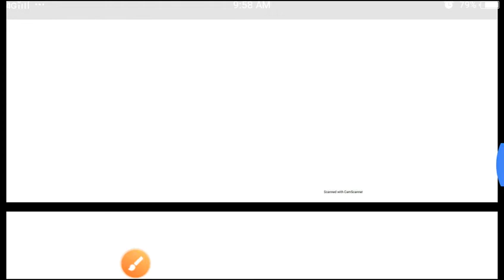Acid reacts with metal carbonate // अम्ल व क्षार की धातु कार्बोनेट के साथ अभिक्रिया //Class - 10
Class - 10
Ch- 2
acid reacts with metal carbonate

Hi 🙏🙏🙏🙏
I am Neeru sahu
This is my you tube channel
Thanks for visiting my channel
This channel is specially for up board classes
Specially for Chemistry & Physics
I have completed my Msc with chemisrty & B.ed
I m working in a inter collage as a chemistry  lecturer